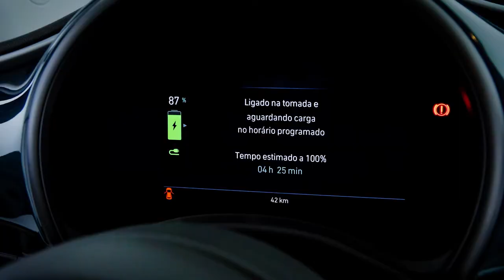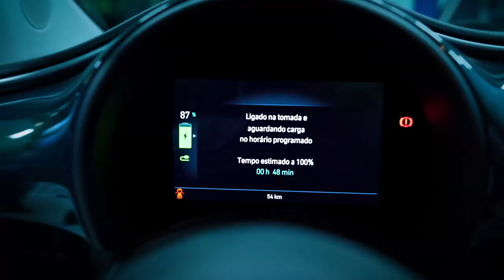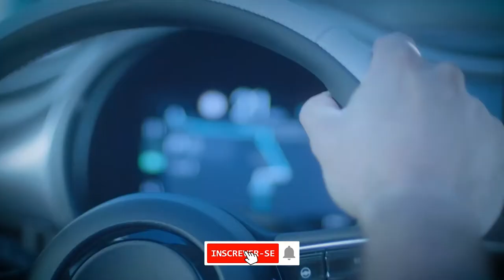FIAT 500 ELETRICO - CORES